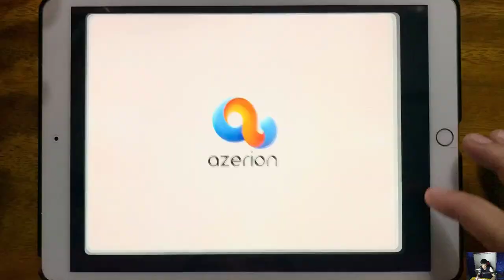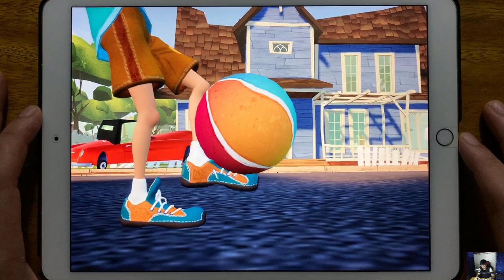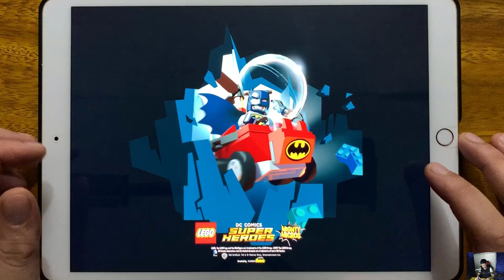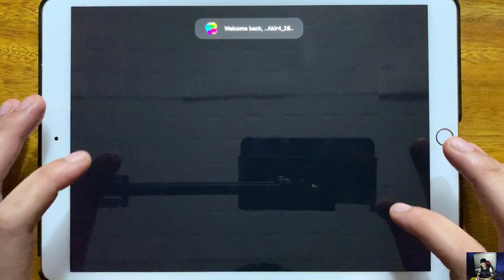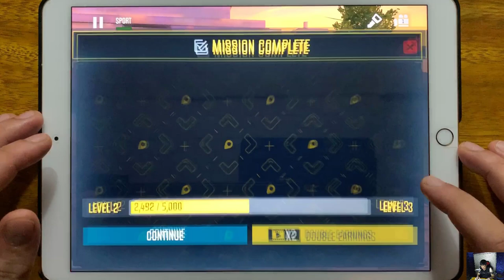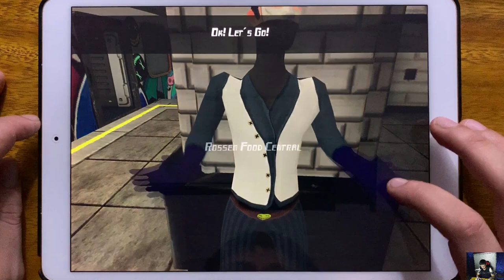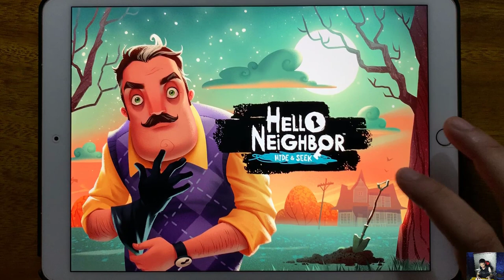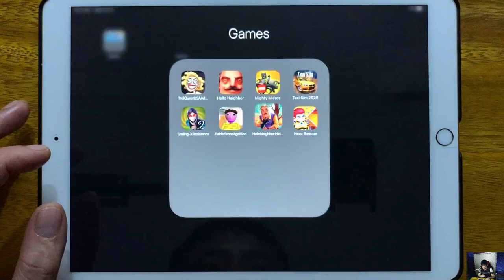Troll Quest USA Adventures, Hello Neighbor, LEGO Mighty Micros, Taxi Sim 2020,Smiling X Resistance 2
Troll Quest USA Adventures, Hello Neighbor, LEGO Mighty Micros, Taxi Sim 2020, Smiling X Resistance 2,Baldis Stone Age Mod, Hello Neighbor Hide and Seek, Hero Rescue